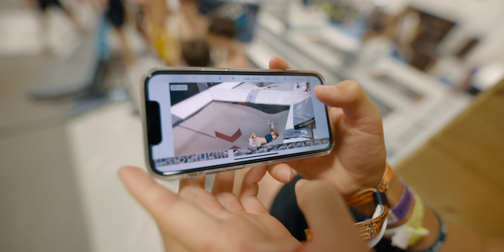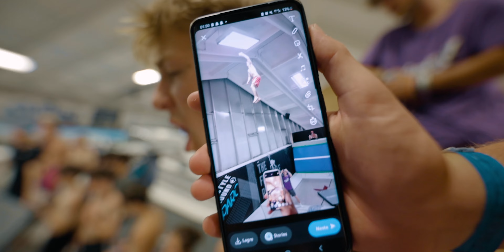WORLDS BEST FLIPPERS OVERNIGHT MEET-UP !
About us:

We are 4 guys who are extremely passionate about freestyle flipping and filmmaking! We love to make funny and entertaining videos for you to watch and feel inspired!

Equipment used in this video:

Camera gear:

- Canon EF 16-35mm f/2.8 L USM + Canon EF 24mm f/1.4 L USM + Canon EF 70-200mm f/2.8 L IS USM + Canon EF 50mm USM + Sigma Art 14mm f/1.8 DG HSM

song: Shameless - lose it all (20:51 - 21:10)